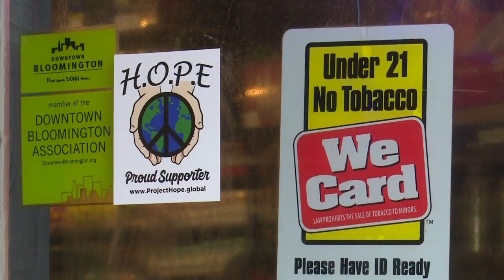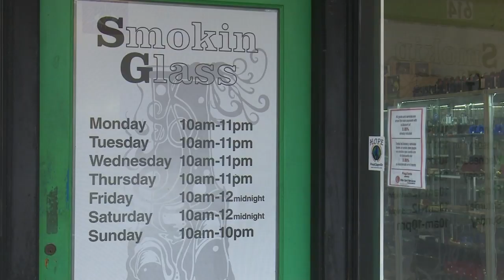steph pkg 1-15